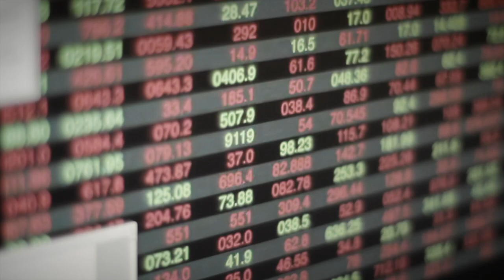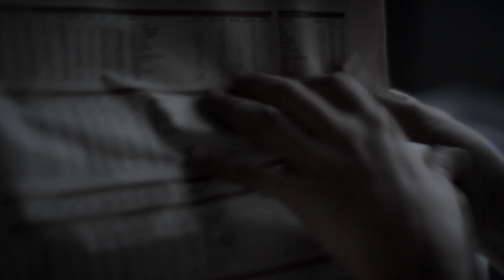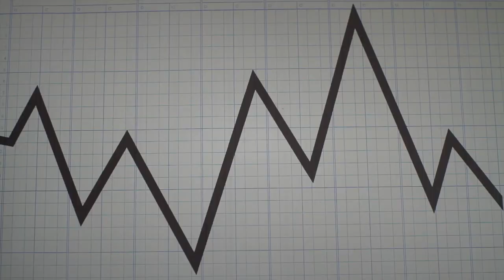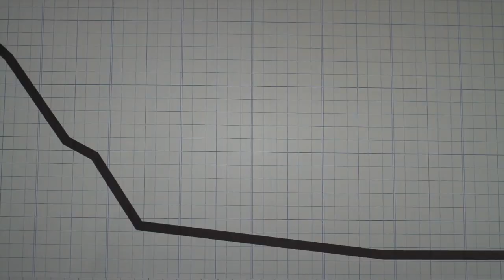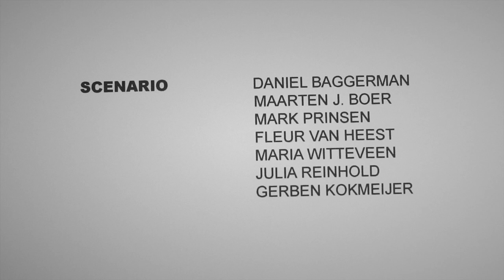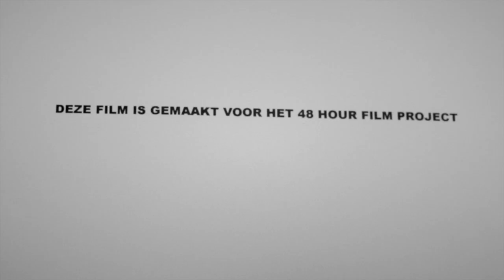13 Turbo Turbo